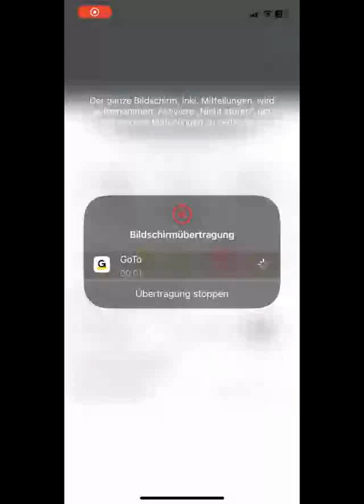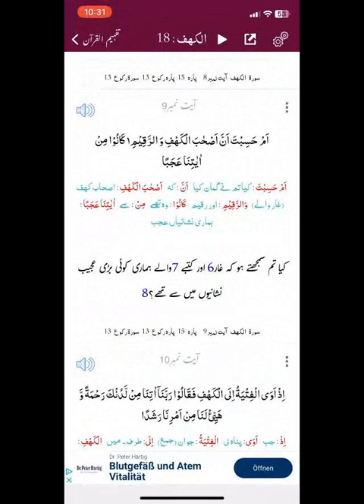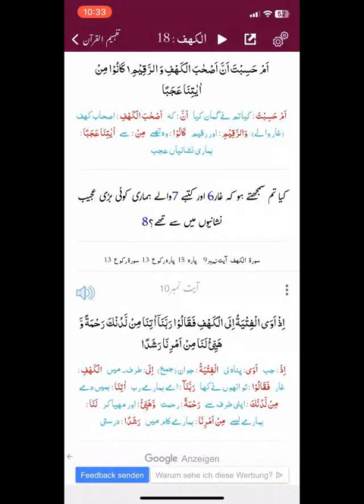Quran study circle: Surah Al Kahf in depth study